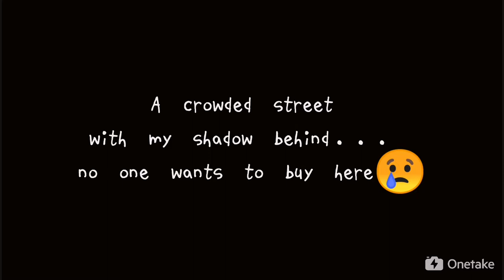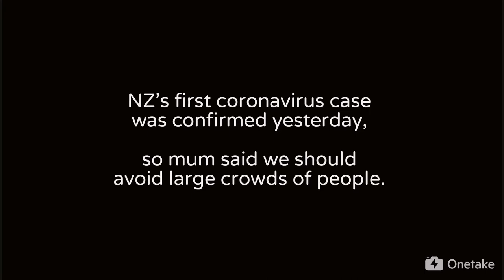Vincent's Vlog 36 - Chocolates Fundraising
We will sell chocolates for our school fundraising, for the improvement of our school playground.